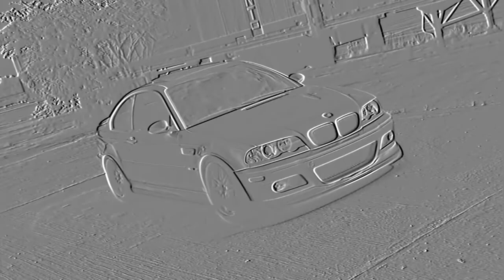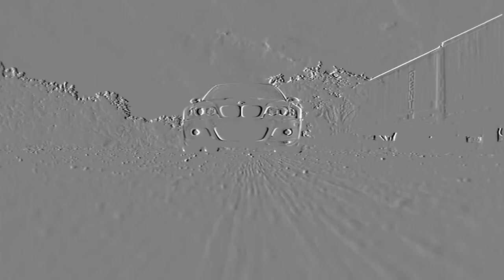BMW M3 E46